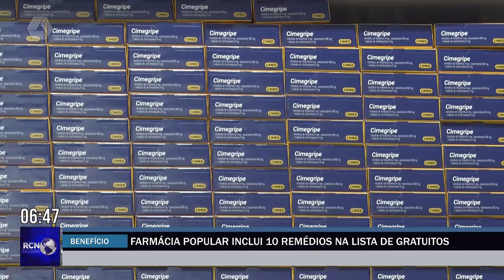Farmácia Popular inclui 10 remédios na lista de gratuitos